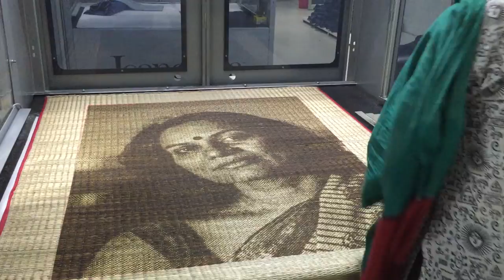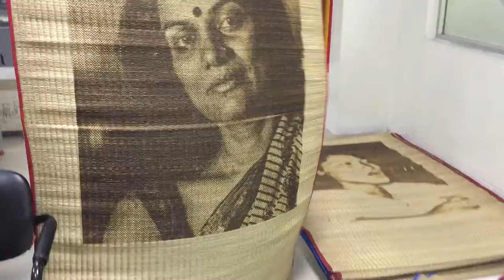Saydia print 6791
The process involved in creating these images are rooted to the everyday realities of the hill people, the paharis. Repeatedly, the interviewees talked of the bareness of Kalpana’s home. That there was no furniture, that Kalpana slept on the floor on a straw mat.

Rather than print on conventional photographic media, we decided we would use material that was part of pahari daily lives. The straw mat became our canvas. The fire that had been used to raze pahari homes, also needed to be represented, so a laser beam was used to burn the straw, etching with flames, the images of rebellion.

It was the politics of this interaction that determined the physicality of the process. The laser beam consisted of a binary pulse. A binary present on our politics. In order to render the image, the image had to be converted in various ways. From RGB to Greyscale to Bitmap, from 16 bit to 8 bit to 1 bit. To keep detail in the skin tone despite the high contrast, the red channel needed to be enhanced. The Resolution and intensity and duration of the laser beam needed to be brought down to levels that resulted in the straw being selectively charred but not burnt to cinders.

A screen ruling that separated charred pixels while maintaining gradation had to be carefully selected. And then, working backwards, a lighting mechanism needed to be found that broke up the image into a discrete grid of light and dark tones, providing the contrast, the segmentation and the gradation, necessary to simulate the entire range of tones one expects in a fine print. This combination of lighting, digital rendering, printing technique and choice of medium, has led to the unique one off prints you see in this exhibition. A tribute to a unique woman that had walked among us.